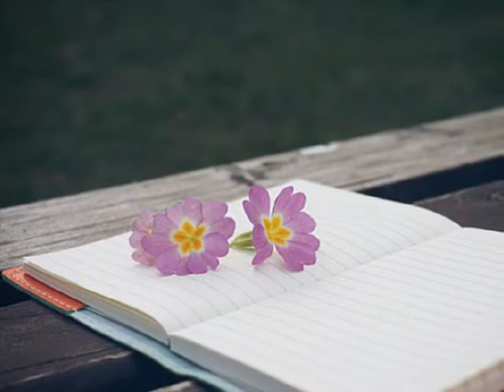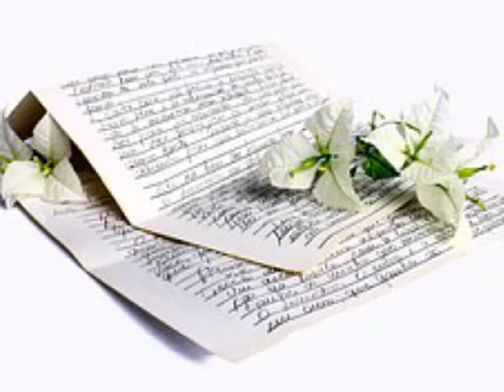도윤숙 안녕 (2002)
안되겠어 널 잊는게 쉽지 않은 일인가봐

힘든표정 하지는마 그만큼 더 어려워

혼자서 보내는 하루는 아무 의미없는 날들인걸

붉어진 눈물의 이유는 지킬 수 없던 사랑때문에

미안해 한번도 부르지 못한 모자란 나의 사랑에

힘들지는 않았니 이런건 아니야 하지만

나 너를 보내야만 했다는 걸

상처는 곧 아물겠지만 여린 흔적은 남아 있을테지

내 눈에 눈물이 마르면 그땐 널 다시 만날 수 있을까

몰랐니 이런게 사랑이라고 말하던

나의 입술이 떨리지는 않았니

차라리 이렇게 가는 니가 나보다는 행복할테니까